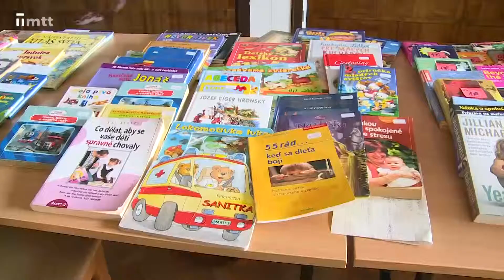Regionálny magazín 8. 4. 2019